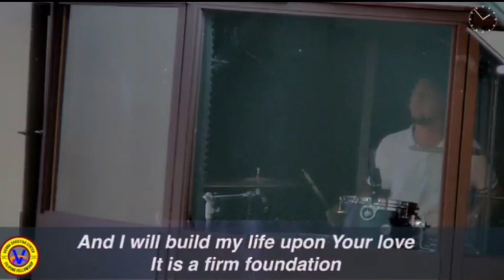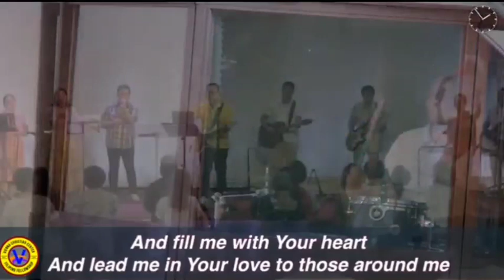Build my life/Yeshua VCCFF